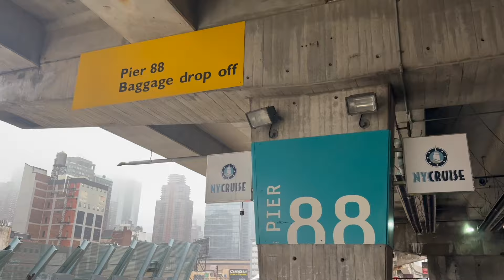Carnival Venezia Trailer 2024